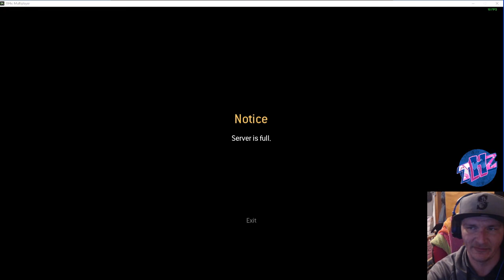How Do I get better at This IW4X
Welcome to the Fox channel i hope you all are having a Great day Or evening or night  which ever you are having i am Hoping to have a great time with you all and i hope you all enjoy my content :)